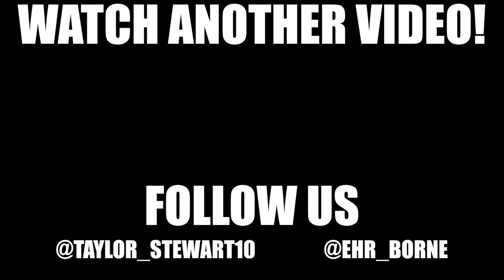Vlog 50: Sprint Starts feat. Olympian Damian Warner